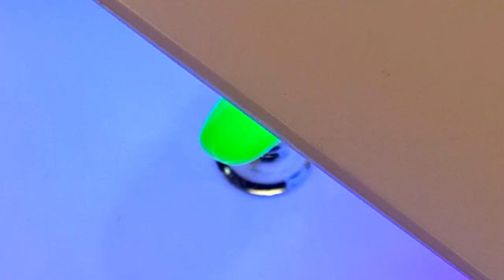Pose et démonstration couleur du vernis à ongle FREEDOM Fluo Green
Dans cette vidéo je vous présente le vernis freedom Fluo Green ! Les vernis à ongle semi permanents freedom, ont une formule vegan et bio médicale, qui permet une application facile, rapide et longue durée. Le retrait du vernis ne nécessite pas de produits toxiques/dissolvant, et peut se faire à l'eau ! retrouvez toute la collection

LES PLUS DE MES FORMATIONS:
DES QUESTIONS?
AUTRES TITRES :
Comment mettre du vernis à ongle sur les mains
Comment mettre du vernis à ongle sur les pieds